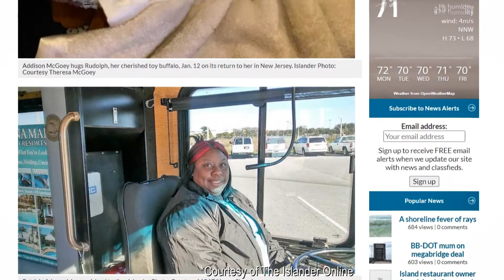2021 EMPLOYEE OF THE YEAR